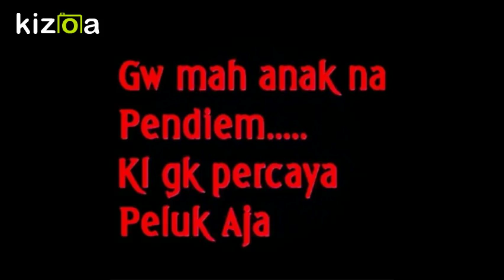Rizsyha29(Story Beharap Kembali)